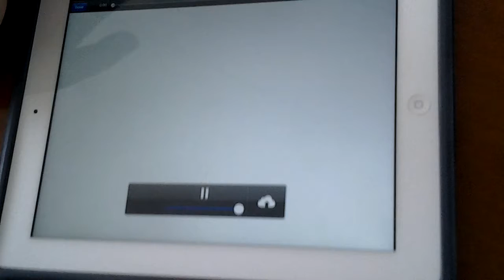Pilar y su Revolución Francesa